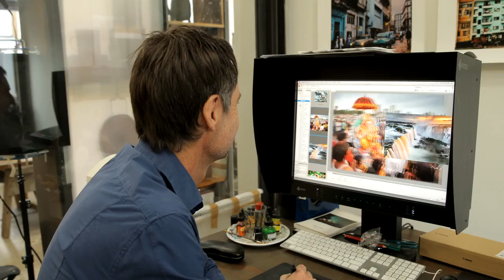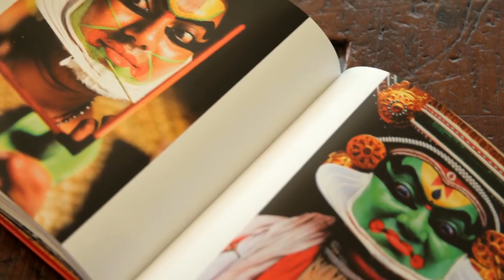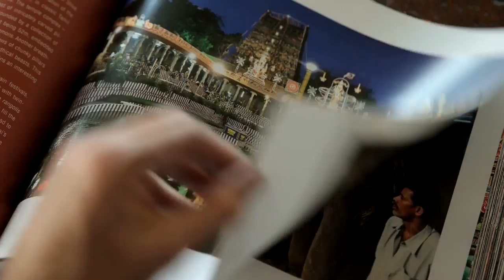Canon imagePROGRAF - Case Study - Richard I'Anson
Case study with Richard I'Anson